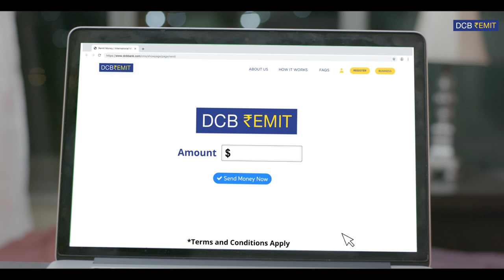DCB BANK Digital Film 2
Production House: RedWood Production
Content Creator: Eleventh Hermit
Director: Rohan Dsouza
Producer: Ashish Kumar
DOP: Denish Patel
Script: Pratish Prabhakrn
Music Production: Kunal Yuvraj
Cast: Nikhil, Abhaya and Mehnaz
Post-Production Head: Harman Singh
Art Direction: Charu Manish Trehan
DI Colorist: Shreyash Divvakar
Makeup & Hair Stylist: Ria D'Souza
Production Manager: Prateek Arora (Arjun)
Location: Sheryl Jaya Rebello (special thanks to Jaya)
Gaffer: Allahuddin
Camera Rental: Siddhi Vinayak Vision
Post Production Studio: Mind Twister Films Corporate
Production Boys: Raaz Yadav, Ali, Murtaza, Hardik Arora
Allow us to introduce "RedWood Production" as a full service production house with the core strength in out of the box conceptualizing, script writing and film production with a fresh approach to commercials, corporate, brand or social media films.

Our approach to film making is just not theoretical but it comes naturally and from our experience. We get into the skin of the concept for any product, brand or service with a single-minded objective – to surpass our own set expectation.